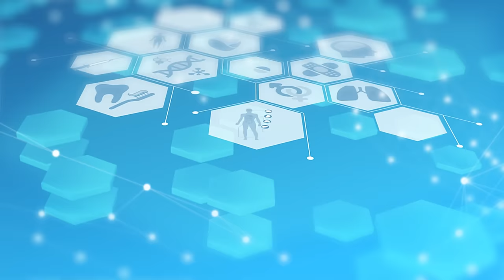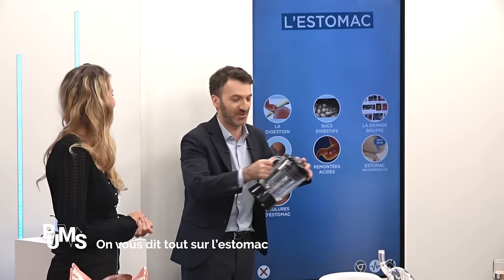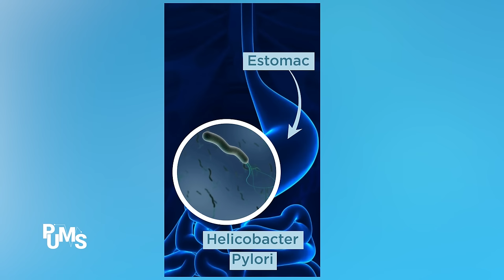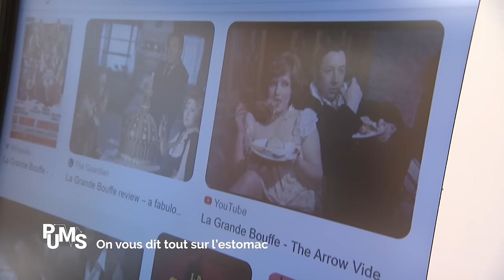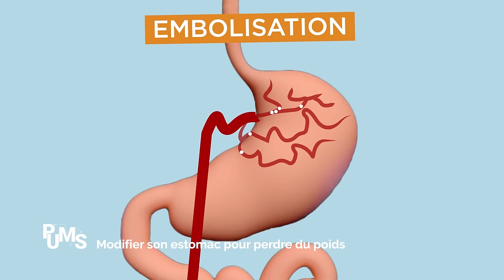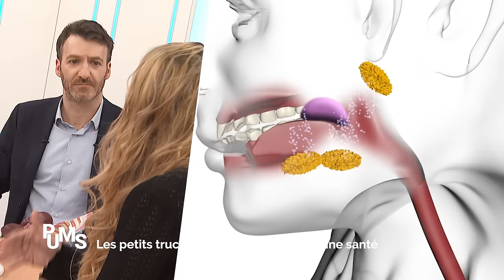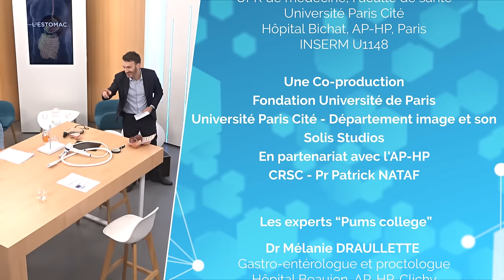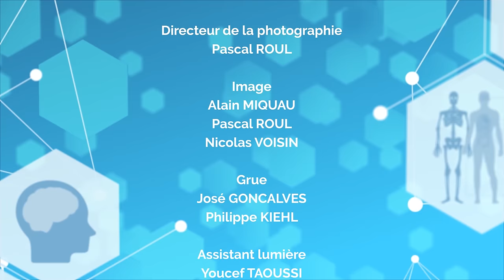Ulcère, remontées acides, maux de ventre, cancer…: Prenez soin de votre ESTOMAC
Un estomac bien entretenu nous apporte un confort non seulement lorsque nous mangeons mais également en dehors des repas.

Cet estomac joue des rôles multiples, y compris dans la gestion de notre poids ! Il n’est pas qu’un lieu de digestion.

Quand l’estomac est « malade », divers symptômes apparaissent, notamment des douleurs, des brûlures, des remontées acides…

On peut vivre sans estomac, c’est ce qui arrive lorsqu’on doit absolument l’enlever pour soigner un cancer par exemple.

Dans cette émission de PuMS, on vous explique comment fonctionne notre estomac, on vous donne tous nos conseils pour éviter les maladies principales qui peuvent le toucher.

Bref à l’issue de ce PuMS, ￼ vous saurez vraiment ce qu’est l’estomac et comment faire au quotidien pour le maintenir en bonne santé.

Merci à nos experts du collège de PuMS, Mélanie Draulette, médecin gastro-entérologue , Tigran Poghosyan chirurgien digestif et Abdellah Hedjoudje médecin gastro-entérologue, spécialiste de l’endoscopie digestive.